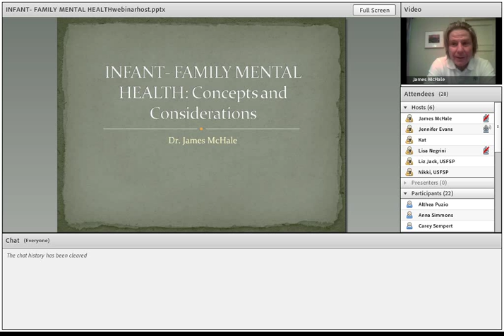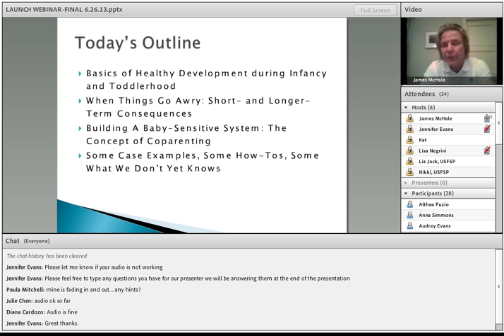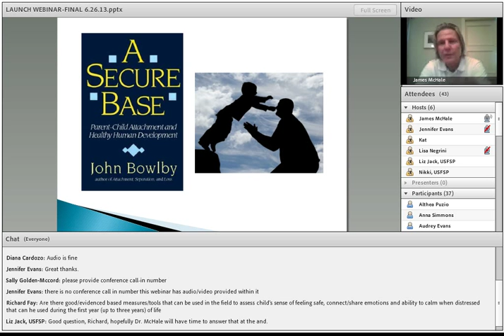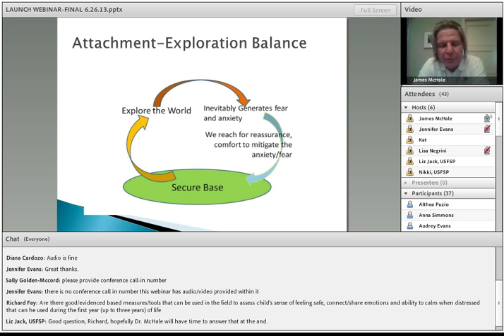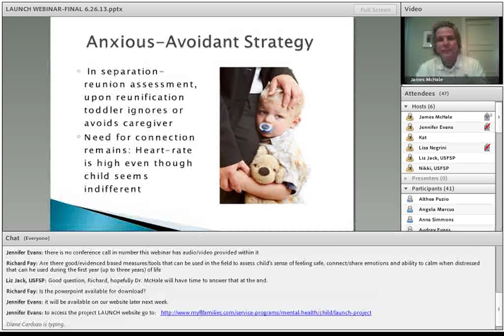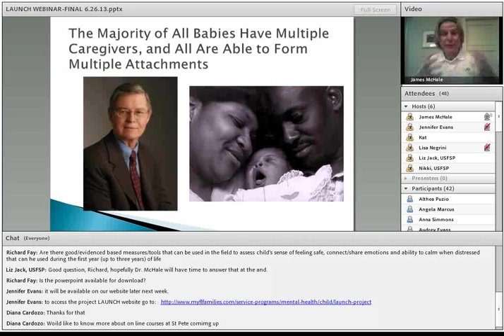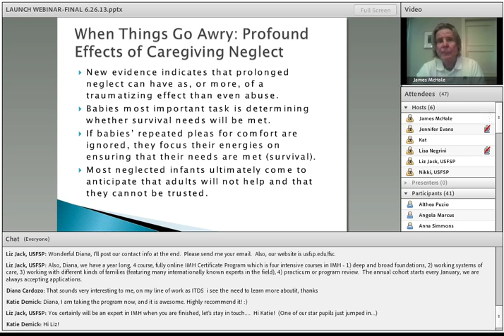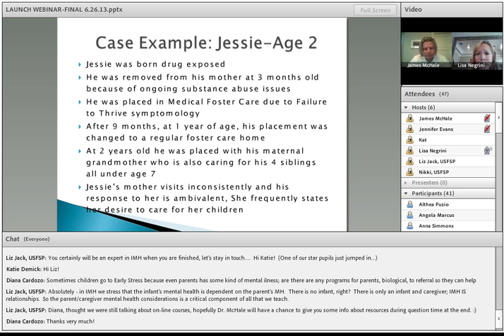Dr. James McHale - Infant-Family Mental Health: Concepts and Considerations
Dr. James McHale's - June 2013 - Infant Mental Health presentation for Project Launch, more information about the project can be found at the DCF Project Launch